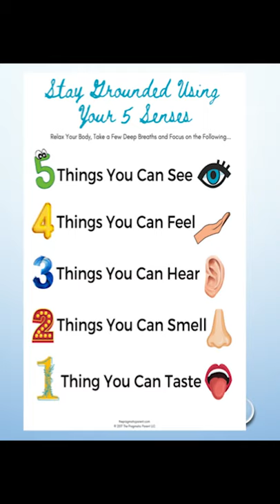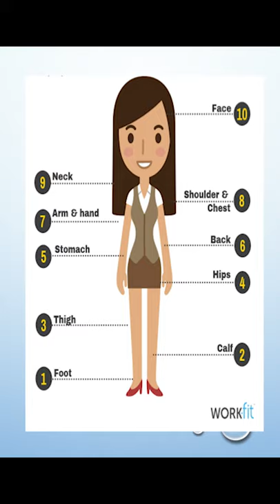Sessie 8 Rita Asemhaling, gronding en spierontspanning